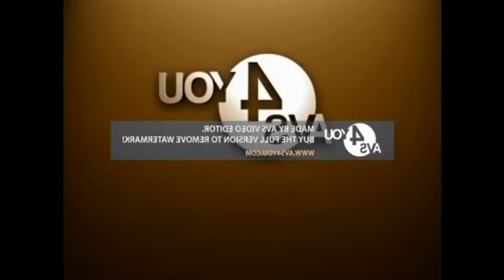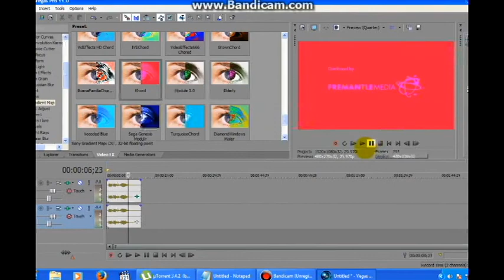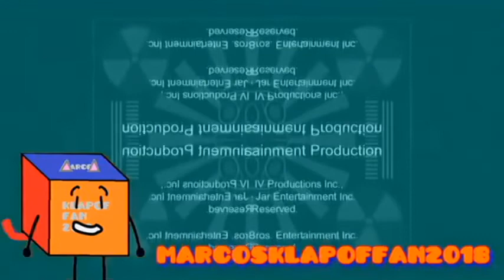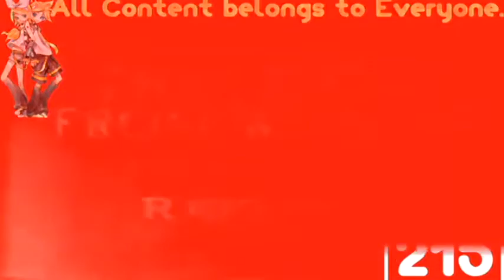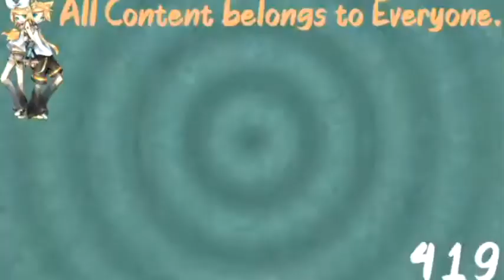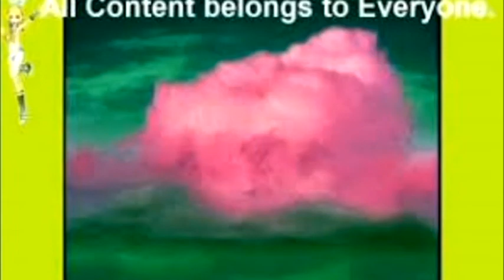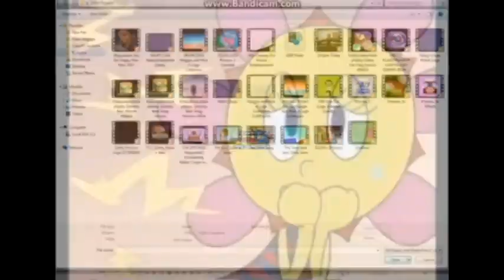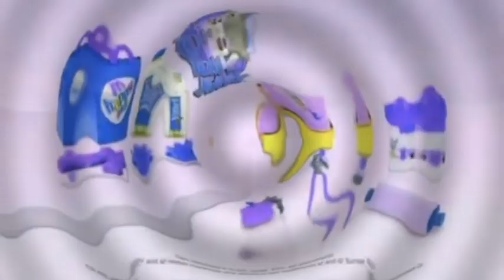All 2020 Videos